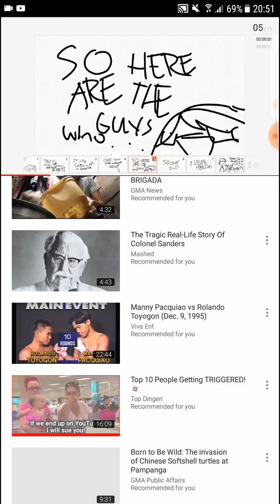Shoutout these guys! Part 2 (two)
Since nancy just say sup its still okay I still will put this on the shoutout make sure you guys comment too! To get a shoutout